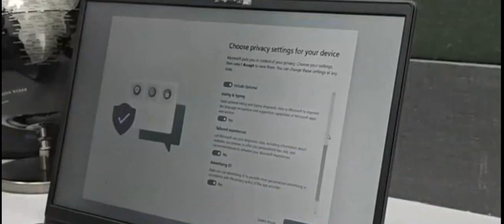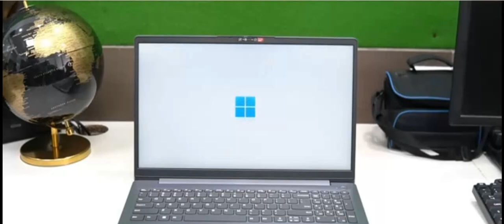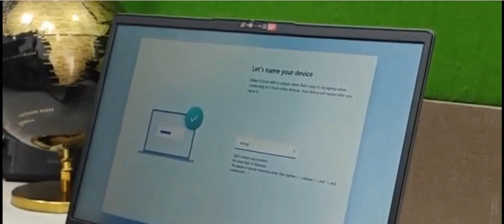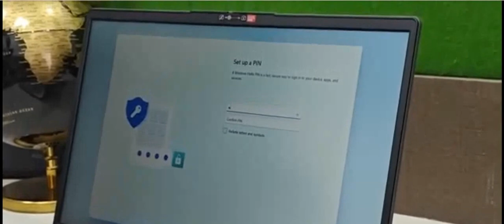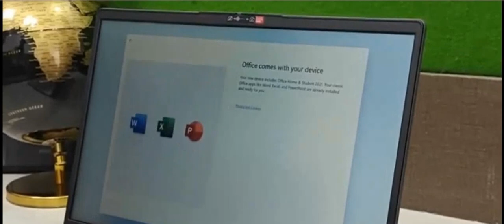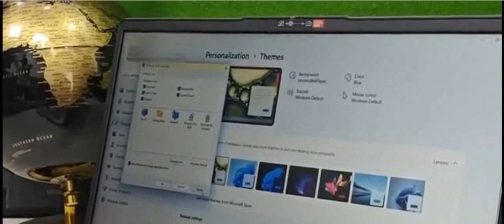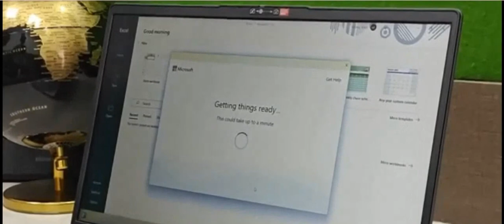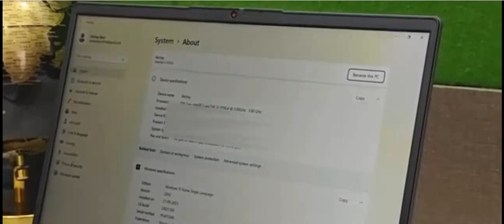Do This First With New Laptop | How To Setup New Laptop Like a Pro | Laptop Setup Guide 2024.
When you buy new laptop, there are lot of doubts while setting up the laptop. We have explained all the settings to be done in new laptop.
Laila is known for providing education material in Urdu.
He is famous for his simple language and explanations.
 Laila is a famous YouTuber, blogger and educationist.
 He makes videos and articles on various topics in Urdu And English.
He also runs a popular blog named "Teach it4all PK".
Laila decided to leave his government job and contribute to the field of education.
 He creates useful videos and articles for students preparing for various competitive exams.
Teach it4all PK channel is an excellent resource for those who want to learn about various topics in the Urdu language.
 If you are looking for educational content in Urdu language,
 then Teach it4all PK YouTube channel is definitely worth a watch.

About - Teach it4all PK is a popular YouTube channel run by Laila.
 This channel is one of the most popular education channels in Urdu language with more  subscribers.
This channel offers videos on a variety of topics, including:-
• Computer: MS Office, Windows, Photoshop, etc.
• Internet: SEO, Blogging, Social Media, etc.
• Mobile: Android, iOS, Apps, etc.
• Exam: UPSC, SSC, Banking, etc.
• Career: Resume Writing, Interview Tips, etc.

Some features of Teach it4all PK channel:-
• Simple Language: Videos are made in simple and easy to understand language.
• Explanation: Complex concepts are explained in a clear and concise manner.
• High quality: Videos are of high quality and attractive to watch.

If you want any more information about Teach it4all PK channel, you can ask in the comments.